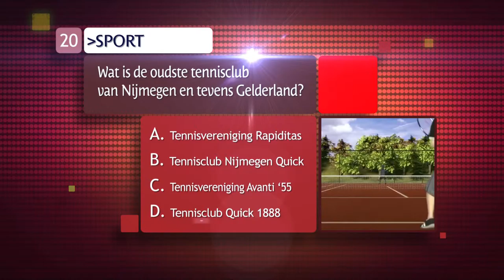De Ultieme Nijmegen Kennis Quiz vraag 20